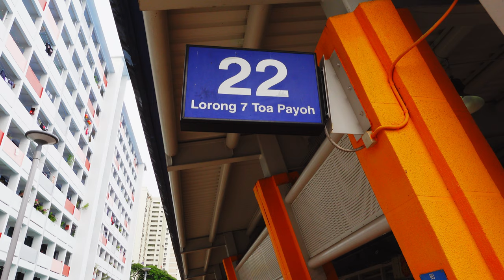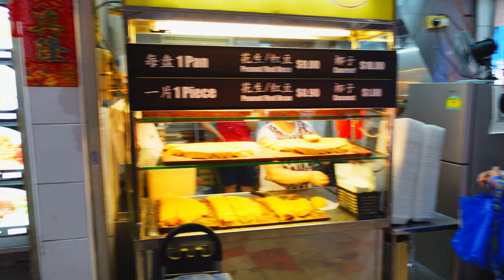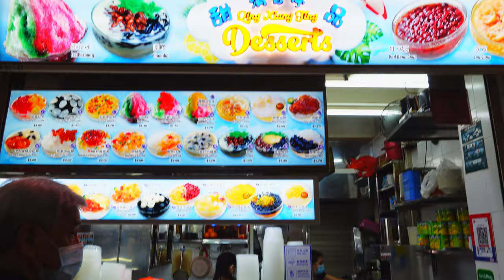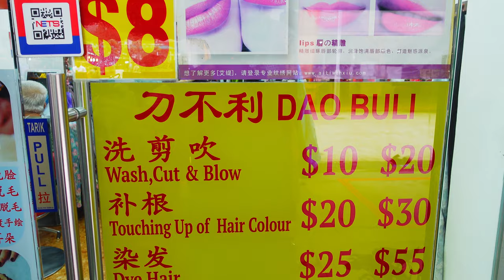Singapore Walk - Morning Scene At Wet Market, Toa Payoh Lorong 7, November 2020 [4K], Binaural Audio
This is a binaural audio-video. Wear your headphones for a fully immersive experience.

I frequent Toa Payoh Lorong 7 for my breakfast fix. This is a bustling little community centered around a wet market and hawker center.
As Toa Payoh is a relatively old town, the morning crowd is the majority of the elderly doing their grocery and sundry shopping.

Before the supermarket became a norm, the wet market is the place my grandparents and parents go-to for our daily food necessities.